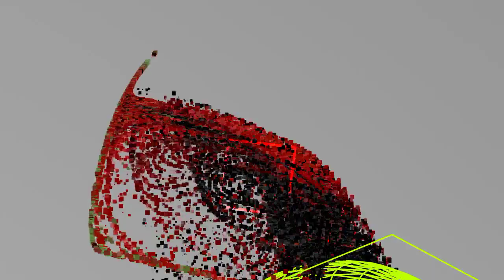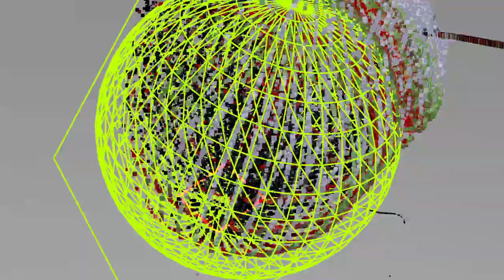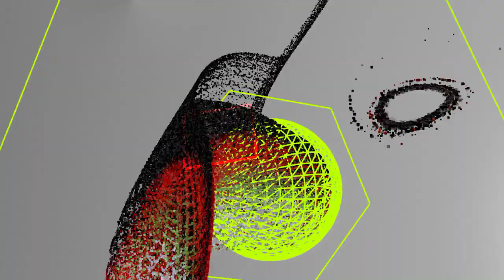6glslpartcles 1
test